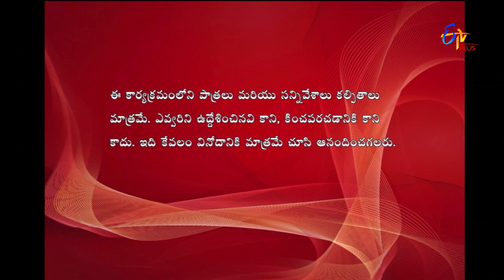Express Raja | Funny Bite 3 | 6th December 2018 | ETV Plus